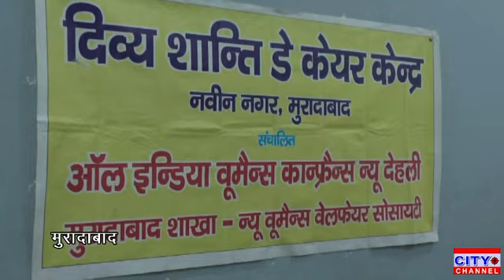ऑल इंडिया वूमेन कांफ्रेंस द्वारा दिव्य शांति डे केयर केंद्र पर महिला जागरूकता कार्यशाला